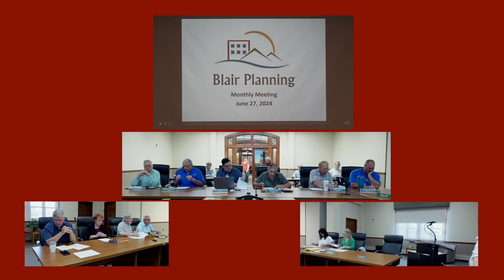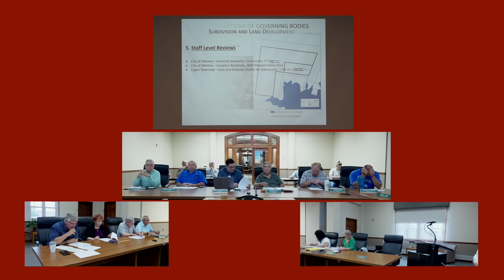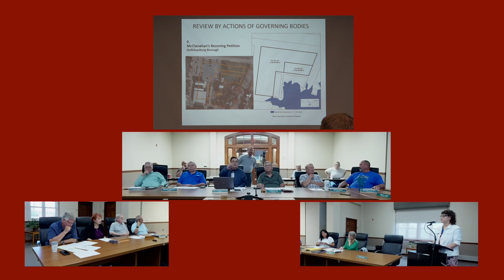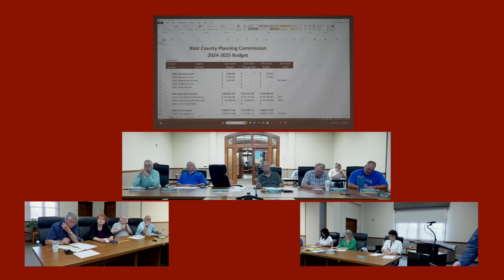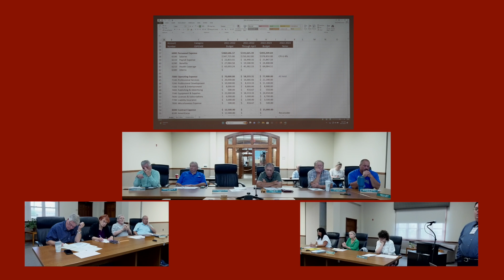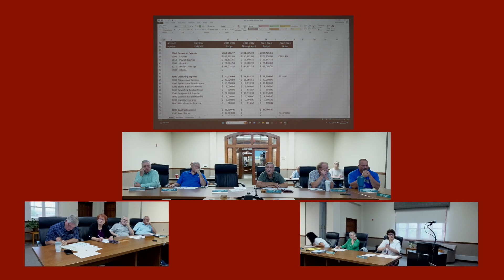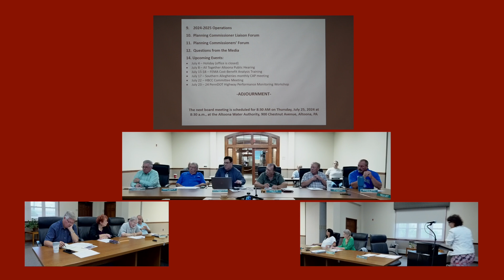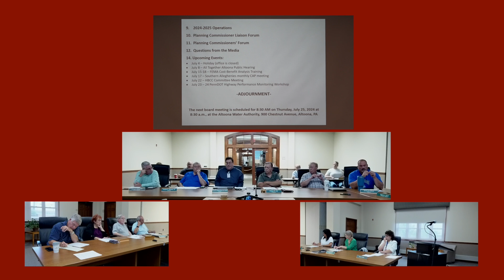Blair Planning Meeting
27 June 2024, monthly meeting discussing the details of proposed projects throughout Blair County.